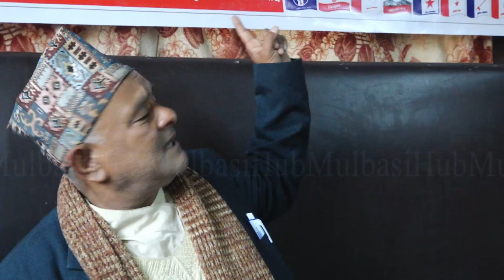Khas || Kshatriya || Hindu || Bahun || Bramanbad || Raghu Beer Singh Thagunna || Masto Dharma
Badsaha Media is authorized to upload this video. Using of this video on other channels without prior permission will be strictly prohibited. (Embedding to the websites is allowed)

Badsaha Media & Publication Pvt. Ltd.